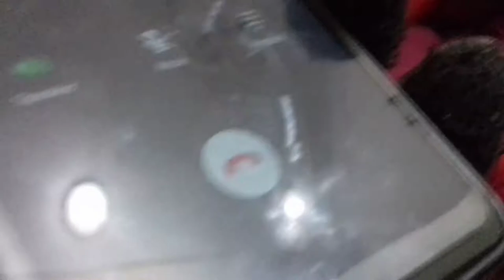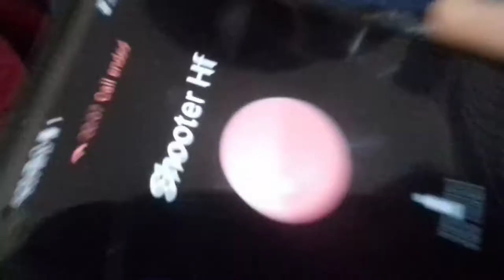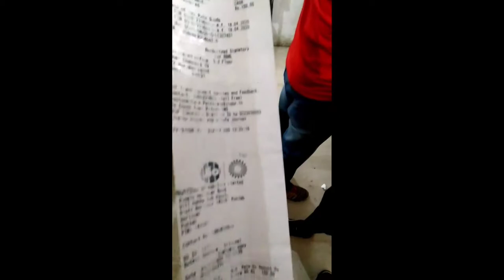Way to ajnala | VLOG 3 @bhullar_janction Hello food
Video from PB02 STUDIO

:Thnx for watching this video

  🇵🅱🇴2⃣
                         And please     🇸🇺🇧🇸🇨🇷🇮🇧🇪
Latest Song
Status Video
 Awesome song
status Attitude
Status Video
Attitude Song
 Status Video
Attitude Song
Status
New song
status Romantic Song
Romantic
 song status video Punjabi Song
 Status Romantic status
Motivation Status
 Video Motivation
 Status Motivation
Status Lyrics Video
Punjabi Kine Master V
ideos Punjabi Status Viva video Viva Video status Punjabi Viva vi

deo Instagram story video Instagram story Snapchat s
tory video Sn
apchat video WhatsApp status WhatsApp status video Punj
abi WhatsApp status Lok Tath Status Dharmik Status Punjabi Funny Status Status Video S
tatus WhatsApp Status Video Song √●Keywords :WMK,ENDGALBAAT,UnderworldSwaggyz , UNDERWORLDSWAGGYZ , UnderworldSwaggyzofficial , UnderworldRecords , SanjayDhaka Rj31 LoveBawa dilpart vehlijanta gun Dilpreet Dhillon Status Video's